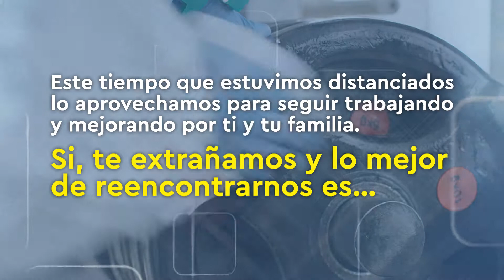Reapertura Colsubsidio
Pluma Blanca Comunicación Estratégica